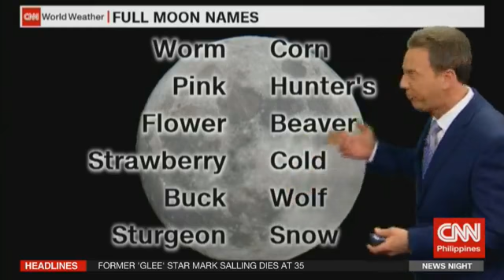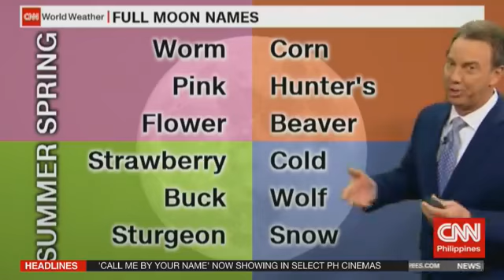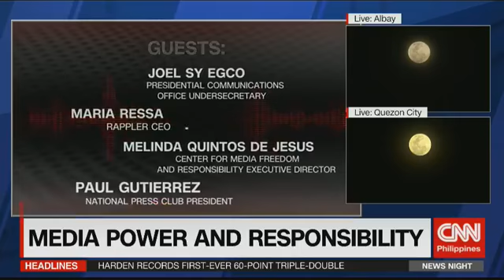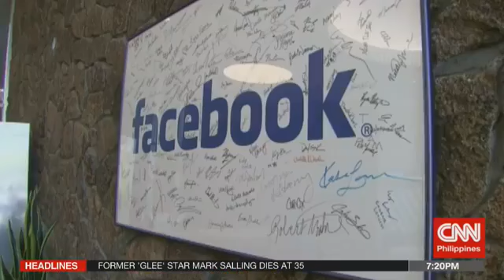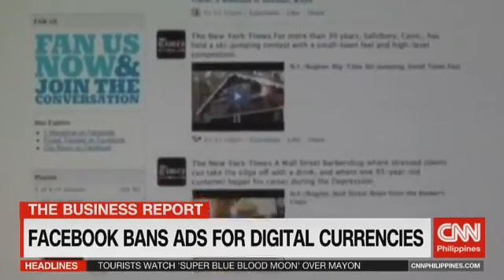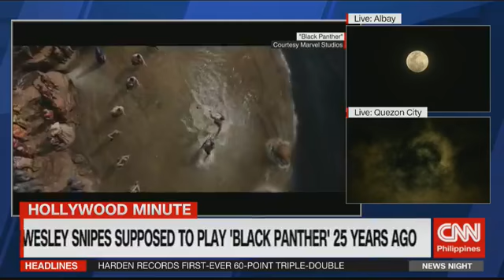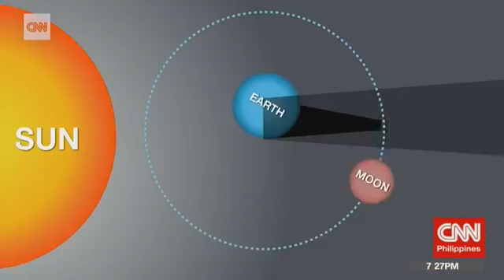Join Pia Hontiveros on CNNPHNewsNight where we go above and beyond the headl 6